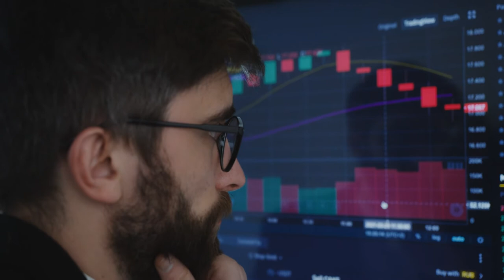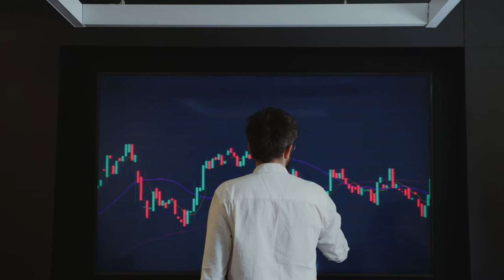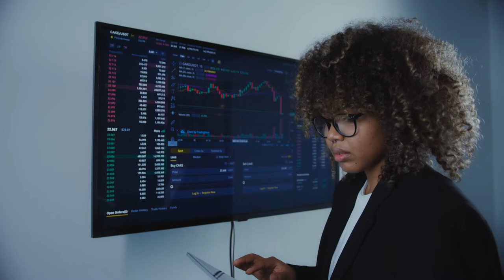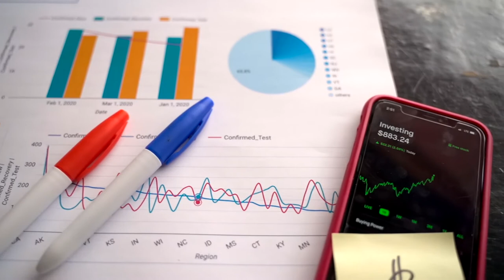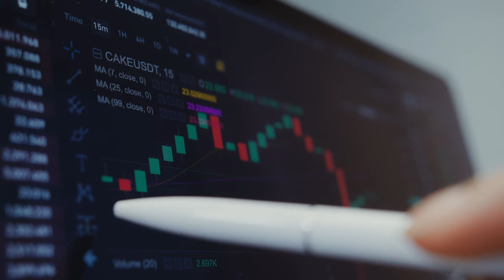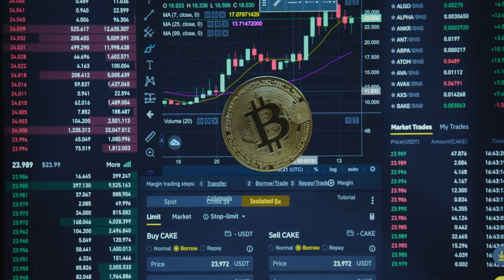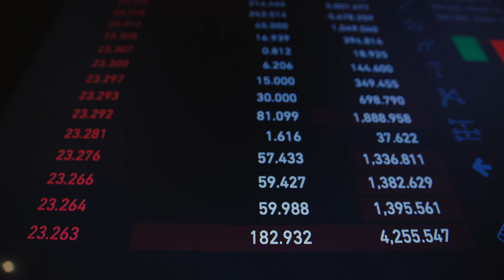Stock Exchange Stock Footage - Stock Exchange Free Stock Videos - Stock Exchange No Copyright Videos